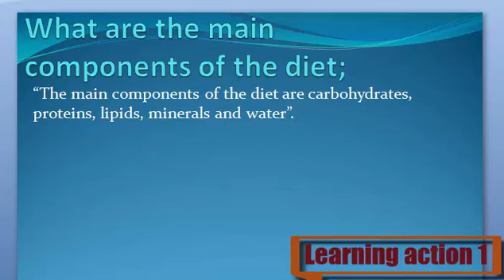What are the main Components of the diet. Urdu/ English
Components of the diet Keya ha janny Urdu or English me

1. What are Components of the diet
2. Definition of Components of the diet
3. What is the Components of the diet
4. Meaning of Components of the diet
5. Stands for Components of the diet
6. Who is the Components of the diet
8. What is meant by Components of the diet
9. Components of the diet
10. Learning Action 1
11.Components of the diet  Urdu or English me
12. Components of the diet Urdu me
13. Components of the diet English me
14. Components of the diet in Urdu
15.Components of the diet  in English
16. Components of the diet Keya ha
17. Components of the diet Kisay khaty hy
18. Components of the diet Isy keya khaty hy
19. Components of the diet Urdu and English
20.Components of the diet   English and Urdu
21.Components of the diet   English or Urdu